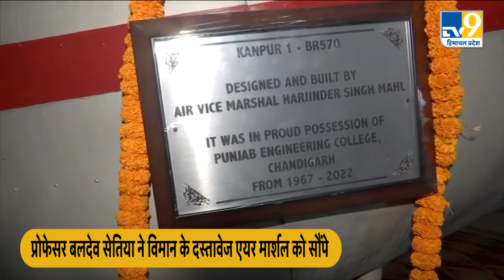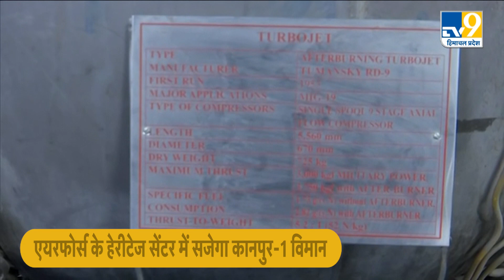Punjab Engineering College- ने वायुसेना धरोहर केंद्र को सौंपा 'कानपुर 1' विमान | handed overaircraft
चंडीगढ़ में पंजाब इंजीनियरिंग कॉलेज के एयरोनॉटिकल इंजीनियरिंग डिवीजन ने वायु सेना कानपुर-1 विमान को एयरफोर्स के एयरोनोटिकल इंजीनियरिंग विभाग को सौंप दिया। विमान सेक्टर-18 स्थित एयरफोर्स के हेरीटेज सेंटर में सजेगा।

@pecchandigarh1755 vintageprototypem aircraftkanpur-1